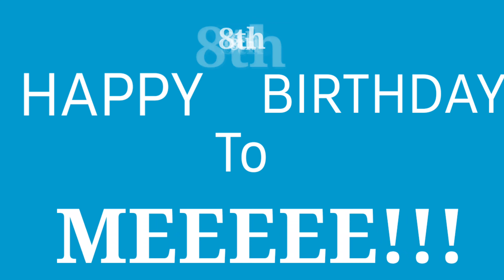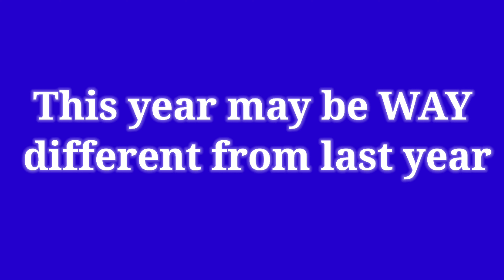It's Jay Boogie's 8TH BIRTHDAY!!🎉🎉🎉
This birthday is going to be a little different from last year BUT I'm still going to CELEBRATE!!! How are you guys celebrating your birthday during the shutdown??